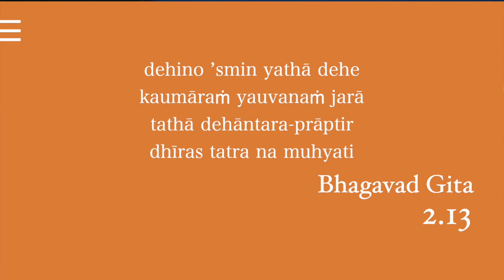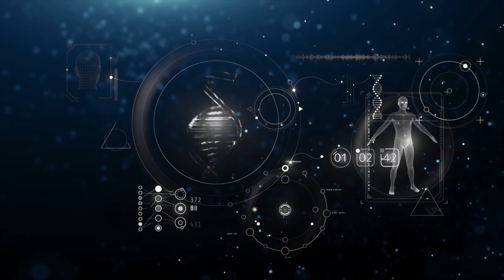Lelki Vándor. Bhaktipāda Gosvāmī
Mit is jelent pontosan a lélekvándorlás? Bhaktipāda Gosvāmī a Védák szemével világít rá erre a nagyon populáris témára.

Bhaktipāda Gosvāmī